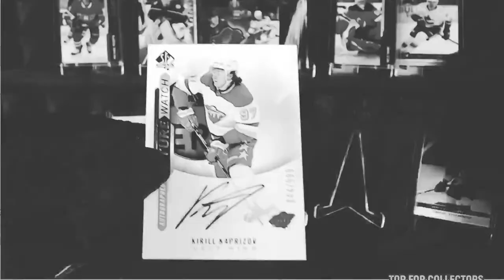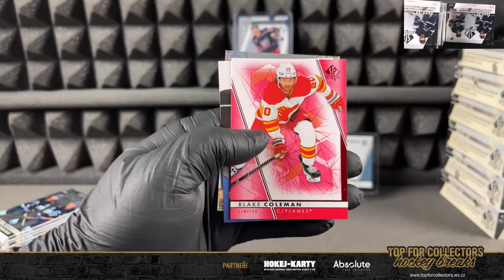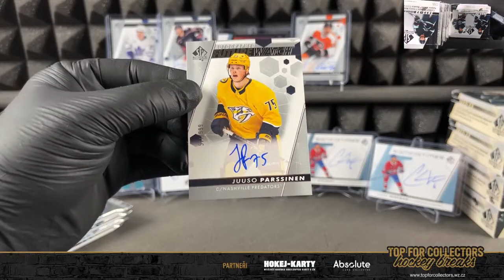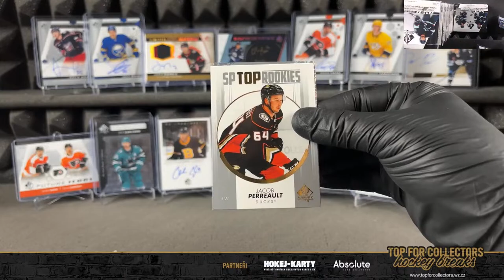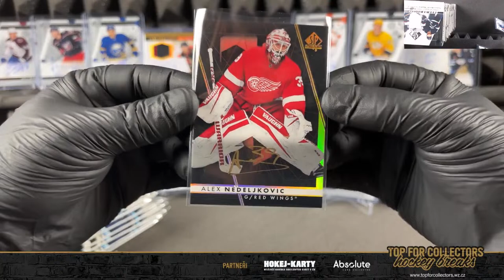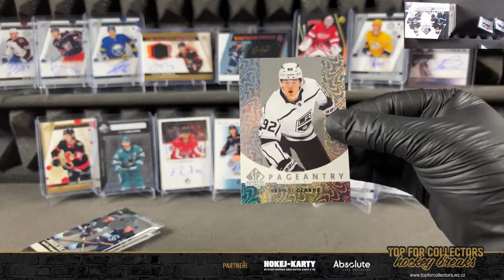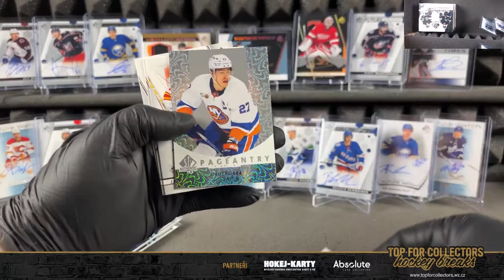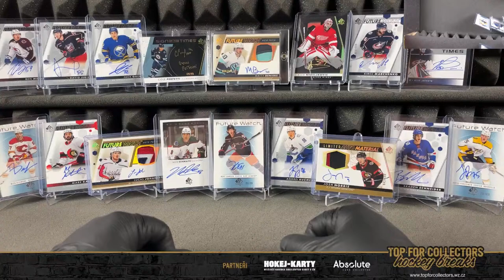#391 - 16-BOX CASE 22-23 SP AUTHENTIC - TEAM BUY